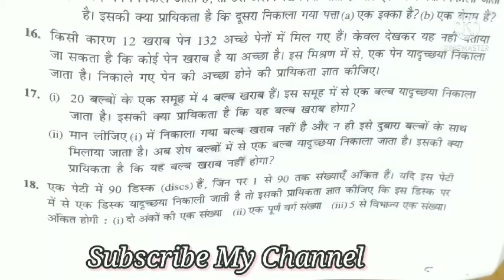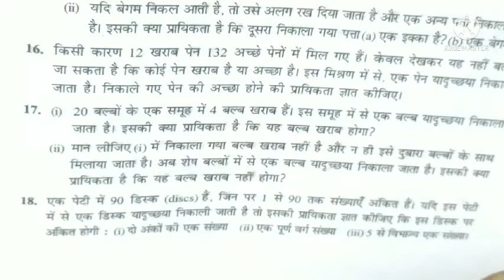NCERT SOLUTION MATH CLASS 10TH CHAPTER 15 EXERCISE 15.1, कक्षा 10 गणित प्रश्नावली 15.1 प्र० 16 से 20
प्यारे बच्चों, इस वीडियों में हम कक्षा 10 गणित के अध्याय 15 (प्रायिकता) की प्रश्नावली 15.1 के प्रश्न संख्या 16 से 20 को सरल व अति सरल तरीके से हल करना सीखेगें।
यह पूरा वीडियों NCERT पाठ्यक्रम पर आधारित है। परीक्षा की दृष्टि से यह वीडियों बच्चों आपके लिए बहुत लाभकारी सिद्ध होगा। इस प्रश्नावली के शेष सवाल मेरे दुसरे वीडियों में आपको मिल जाएगें । लिंक नीचे दिया गया है।